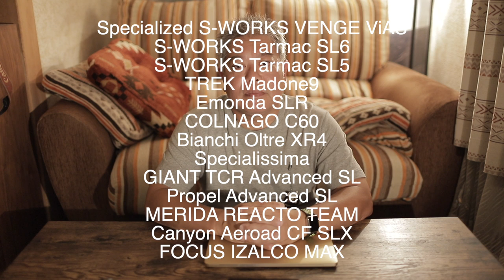ピナレロ ドグマ F10 インプレ マドン、ヴェンジとの比較も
PINARELLO DOGMA F10のインプレッション動画です。
今まで乗ってきたフラッグシップと比べても圧倒的に硬いフレームの驚きと他社フラッグシップとの比較もしています。

撮影機材
カメラ
キヤノン EOS 6D MarkII